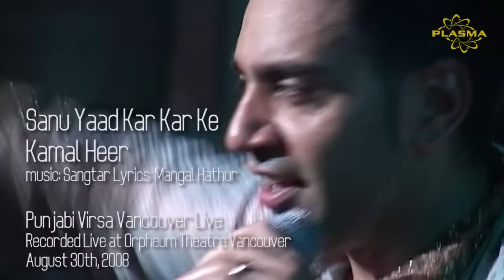Kamal Heer - Yaad Kar Kar Ke - Punjabi Virsa Vancouver Live (2008)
Kamal Heer - Dilan De Khotian Te & Yaad Kar Kar Ke - Punjabi Virsa Vancouver Live (2008)
On August 30th, 2008, Manmohan Waris, Kamal Heer & Sangtar recorded their Live Punjabi Virsa concert at Orpheum Theatre, Vancouver, Canada.This song is part of this performance. The concert DVD and CDs were released by Plasma Records on March 9th, 2009 as "Punjabi Virsa Vancouver Live".